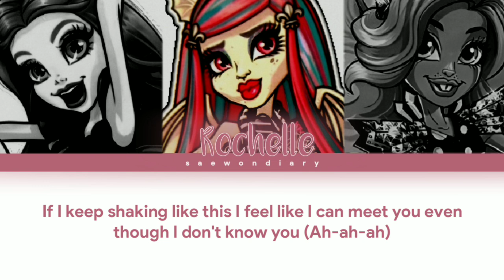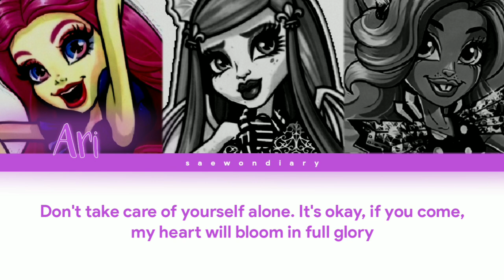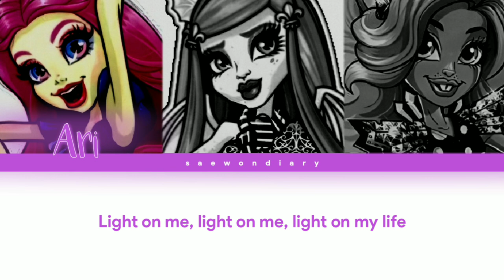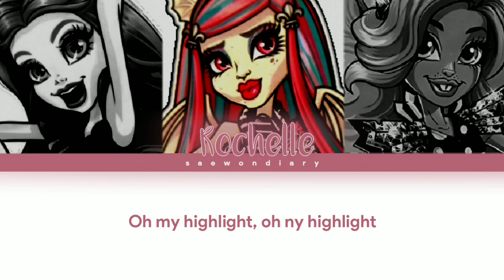VIVACE - Highlight. ♡ | Color Coded Eng Lyrics + *How Would* + FANMADE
💌 | NOTES
please change the video quality to 1080p for best experience! 💫

💗 | VIVACE
Debuted on: June 6, 2023 (KOREA)/September 9, 2024 (JAPAN)
Fandom Name: Vivaly
(Members, Birthdays, Ranks and Positions)
1. Rosabella Beauty (09/04/1998 • Rank 2): Leader, Main Vocalist, Visual, Center, Face of the Group
2. Farrah Goodfairy (09/27/1996 • Rank 4): Lead Vocalist, Lead Dancer, Visual
3. Faybelle Thorn (11/16/1996 • Rank 6): Main Dancer, Lead Rapper, Sub-Vocalist
4. Ari Hauntington (01/28/1999 • Rank 7): Main Vocalist, Sub-Rapper
5. Twyla Boogeyman (10/01/2000 • Rank 1): Lead Dancer, Lead Vocalist, Sub-Rapper, Visual
6. Rochelle Goyle (12/18/2001 • Rank 5): Lead Dancer, Sub-Vocalist, Sub-Rapper
7. Howleen Wolf (12/21/2001 • Rank 3): Main Rapper, Main Dancer, Sub-Vocalist
8. Mouscedes King (01/11/2003 • Rank 9): Lead Rapper, Lead Dancer, Sub-Vocalist
9. Weathers Lake (12/25/2005 • Rank 8): Lead Dancer, Lead Vocalist, Visual, Maknae

📌 | LINE DISTRIBUTION
1. Ari: 79.8
2. Rochelle: 78.7
3. Mouscedes: 60.5
4. Farrah: 0.0
5. Faybelle: 0.0
6. Rosabella: 0.0
7. Twyla: 0.0
8. Howleen: 0.0
9. Weathers: 0.0

🙊 | INFO
• Released on: May 8, 2024
• Artist/Group: Kep1er
• Album: Kep1going
• Song: Highlight
• Eng Lyrics: Chaemin